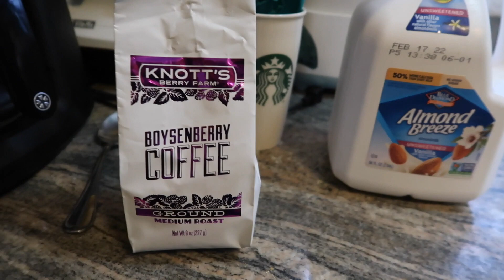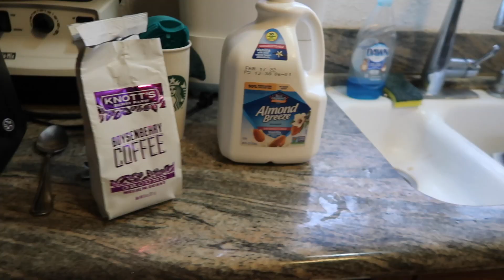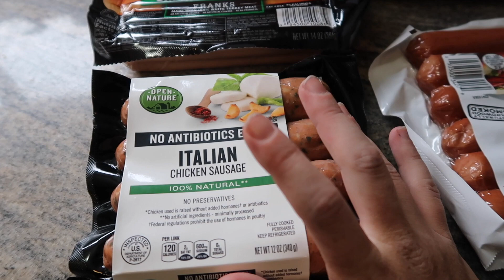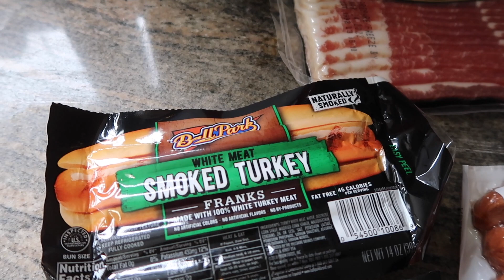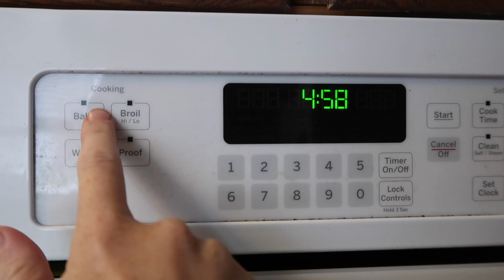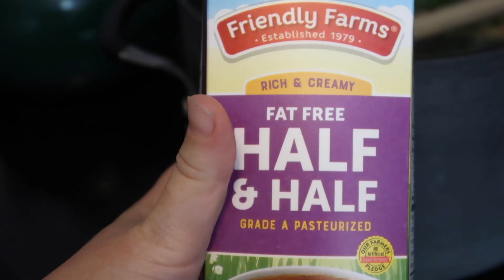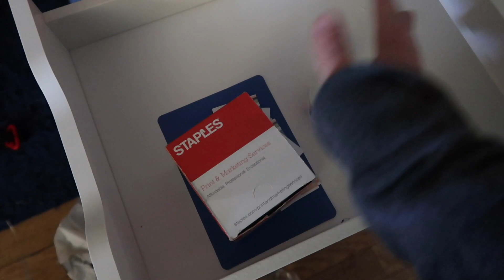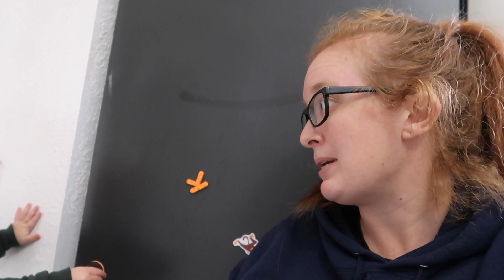What I Eat in a Day on Weight Watchers | Easy Recipes for February 2021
Amy has a new What I eat in a day! We also enjoy some time at the park. I had some fun editing this one!

Editor note: Amy didn't give me the recipes yet, but as soon as I can get them I will replace this text with the recipes!